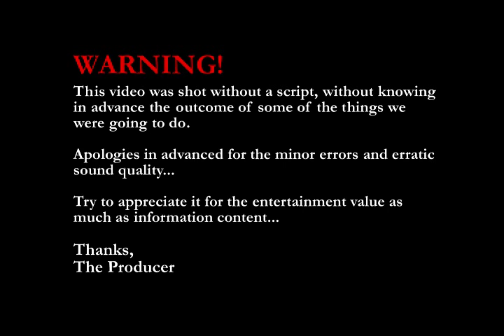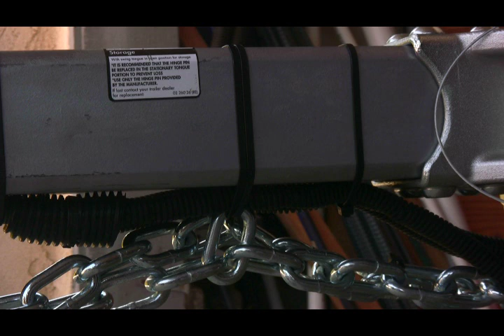Converting to a Swing-away Trailer Tongue (Full Version)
We convert our detachable-tongue Pacific trailer to a swing-away tongue.